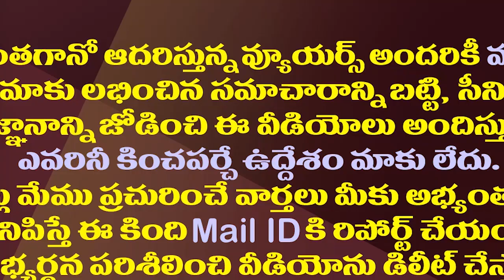జగన్ రాజ్యసభ ఎందుకు ఇచ్చారంటే..సీక్రెట్ చెప్పిన కృష్ణయ్య| R Krishnaiah About His Rajya Sabha Chance